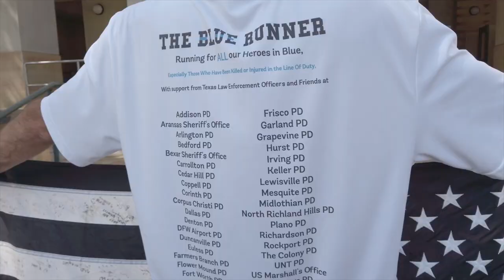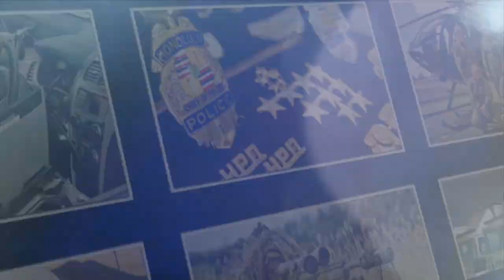The Blue Runner visits the Honolulu Police Department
Runner Joshua Taylor visits HPD to add the Honolulu Police Department as one of the numerous signatures to his 'Back the Blue' flag.